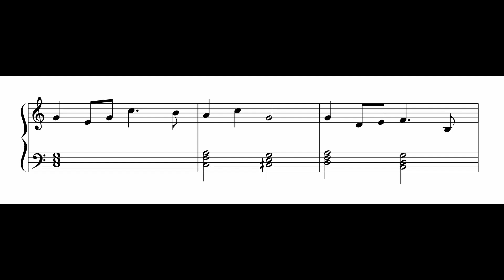Dreaming of Home and Mother / 送别 (Songbie) / 旅愁 (Ryoshū) - Beautiful EASY Arrangement | Piano Sheets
A beautiful solo piano arrangement of "Dreaming of Home and Mother" that's easy to play
Learn using the video or get the piano sheet music pdf

"Dreaming of Home and Mother" is an 1868 song by American doctor and composer John Pond Ordway. It is most popular in Japan and China. The Chinese version is called 送别 (Songbie, "Farewell"), and the Japanese version is called 旅愁(Ryoshū, "Yearning (for home) in traveling")

The lyrics of Songbie were written by Chinese artist, musician, and Buddhist monk Hong Yi (Li Shutong)
The lyrics of Ryoshū were written by school music teacher and lyricist Kyūkei Indō (犬童球渓)

It was selected as one of the 100 Best Known Japanese Songs in 2007.
It was also played in the 2022 Beijing Winter Olympics' closing ceremony as a farewell song

Arrangement and performance by Felix Sun
Flower drawing on ending message by Abigail Dustin